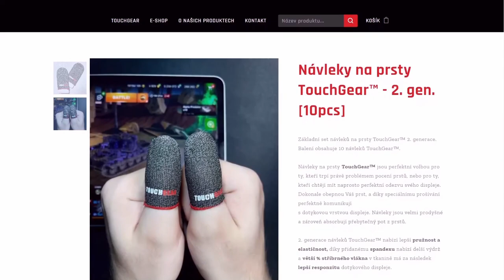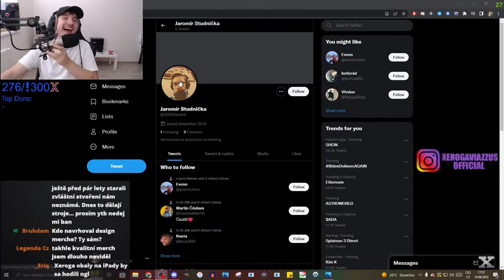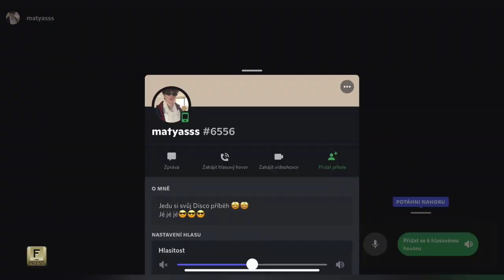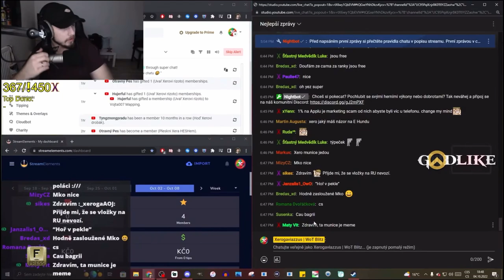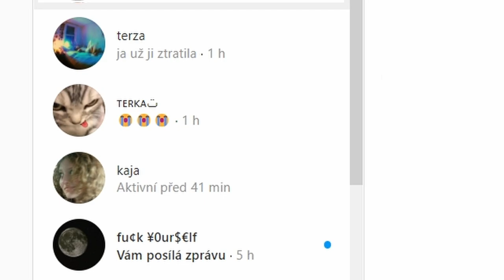Xero dostal VÝPRASK... | xerogaMOMENTY #17